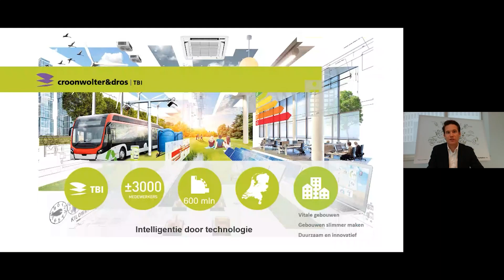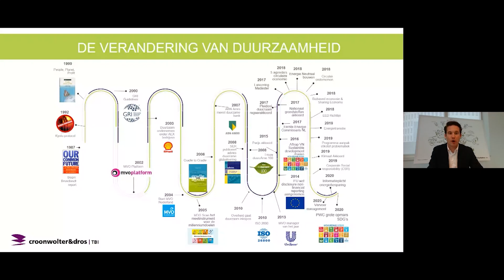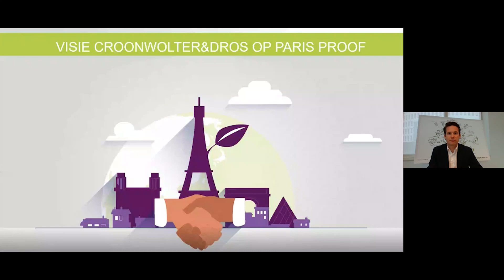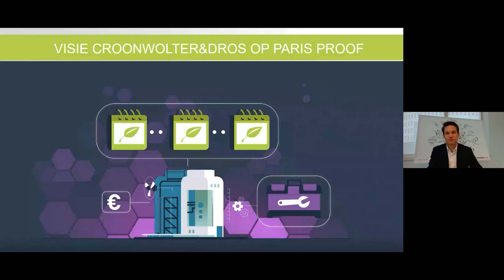Keynote - Paul Greving - Verbindingsfestival 2020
Meer weten? Check al onze kanalen eens.